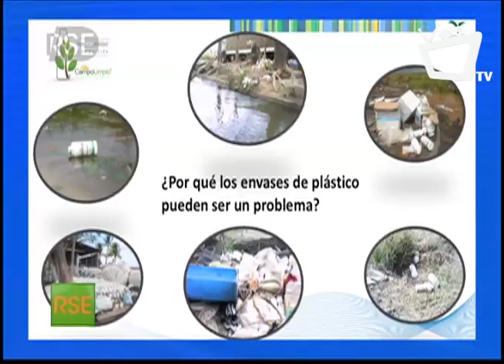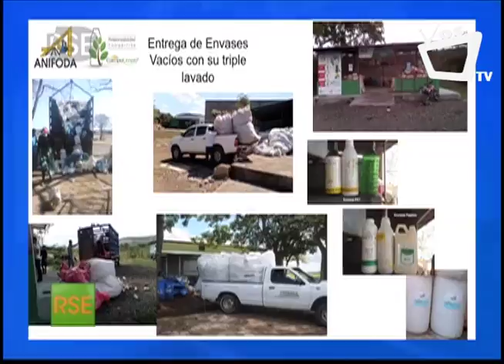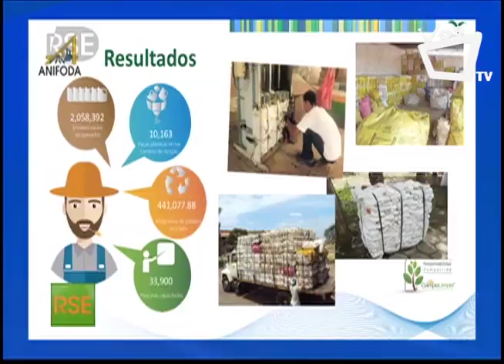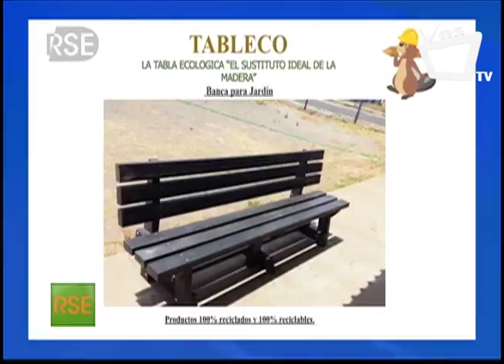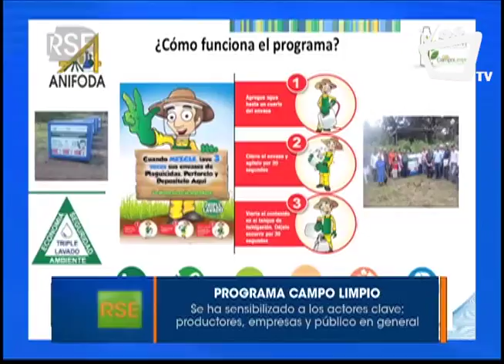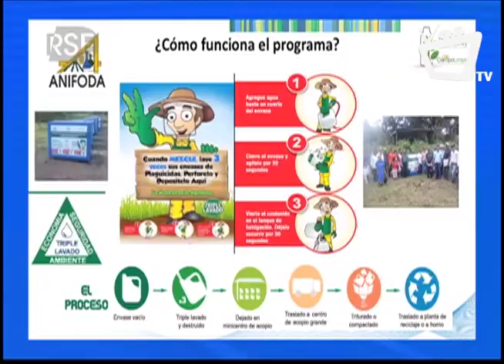Así es el programa Campo Limpio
El Programa Campo Limpio, es ejecutado por la Asociación Nicaragüense de Formuladores y Distribuidores de Agroquímicos (ANIFODA). Tiene como objetivo cumplir con la responsabilidad compartida de las empresas miembros de ANIFODA que ofrece una solución ambiental para mantener libres los campos de los envases plásticos.